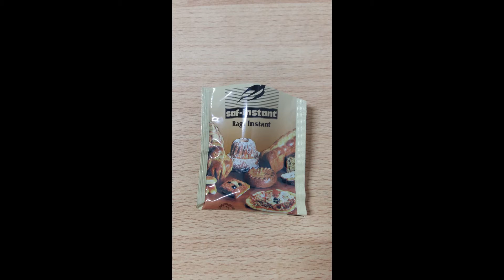E-PROS_How to make microworm